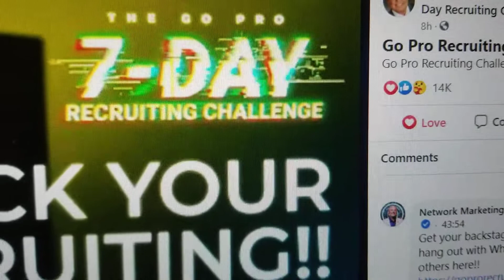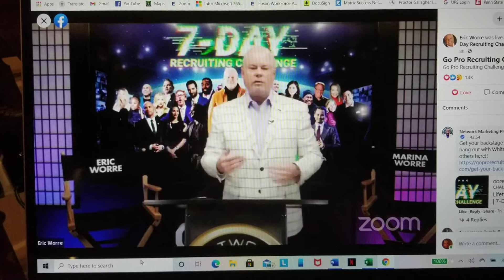November 12, 2020